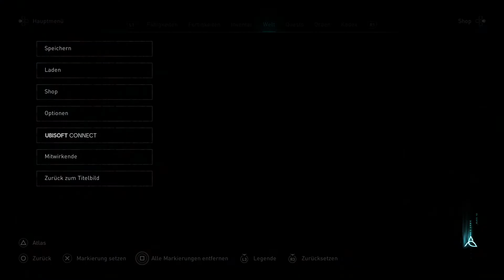Zurück in der Heimat | ASSASSIN’S CREED VALHALLA #144 | FioreBo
«LET'S PLAY ASSASSIN’S CREED VALHALLA»